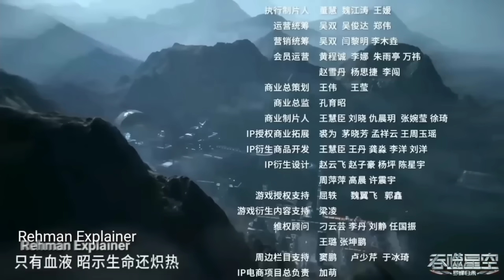Ten Thousand World Season 3 Part 182 Explained in Hindi | Anime like soul land | Anime define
Ten thousand world anime explain in hindi

script is written by: Mubasher ur rehman